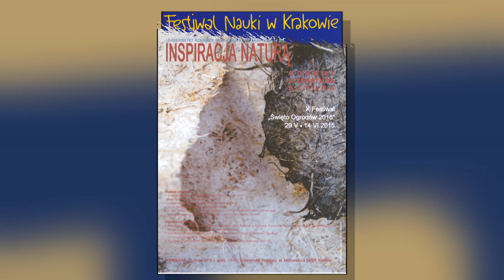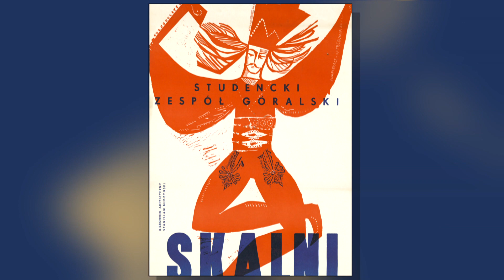KOLEKCJA PLAKATÓW W ZBIORACH ARCHIWUM URK - SHORT